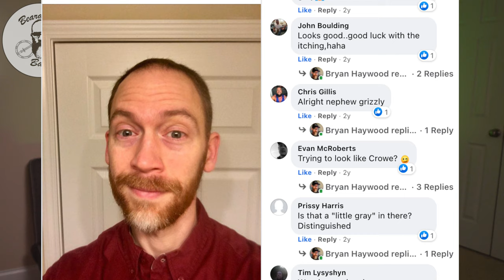How to Grow a Beard - Dealing With Beard Insecurity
The biggest obstacle for many guys growing an awesome beard is insecurity that comes from changing their appearance. From having to constantly deal with non-flattering comments to second guessing your evolving image you see in the mirror, don't let the mind games mess with your beard game!

Brink Beard Shaping Tool
Slick Gaiter 2-pack
Brio Axis Trimmers
Small Mustache Scissors